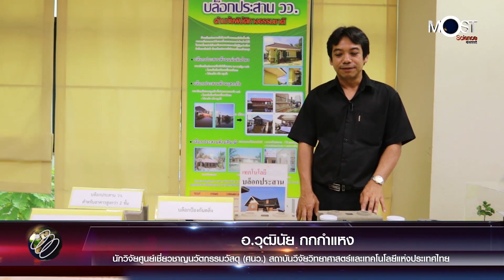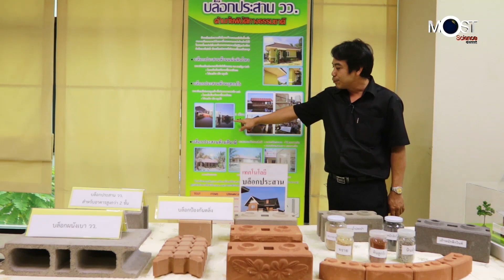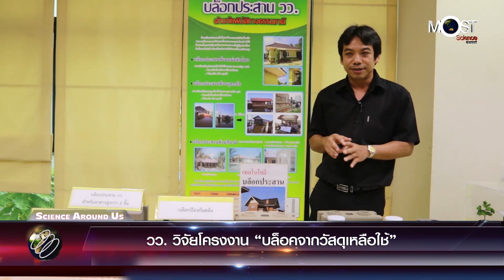วว. วิจัยโครงงาน "บล็อคจากวัสดุเหลือใช้"